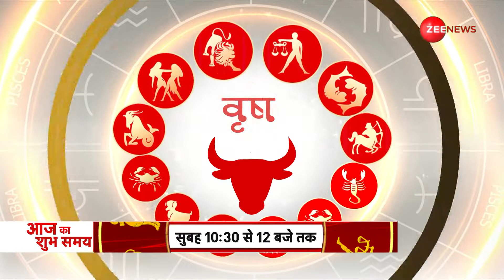Jyotish Guru: आपकी राशि की सबसे सटीक महाभविष्यवाणी। 10th May 2023 | Shiromani Sachin | Astrology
Jyotish Guru Show: आज यानी 10 मई  2023 के ज्योतिष गुरु के ख़ास एपिसोड में आचार्य शिरोमणि सचिन से जानें अपनी राशि की सबसे सटीक महाभविष्यवाणी।

 In today's special episode of Jyotish Guru, dated 10 May 2023, know from Acharya Shiromani Sachin all about your horoscope in detail.